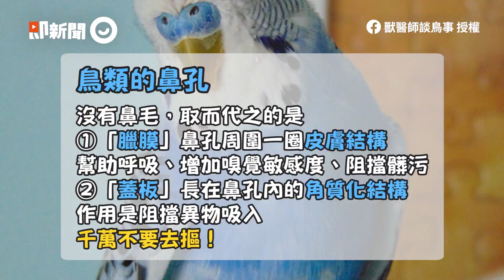在家耍流氓→看醫生變超乖 雙面鸚鵡讓馬麻傻眼：真會裝│寵物│鸚鵡│